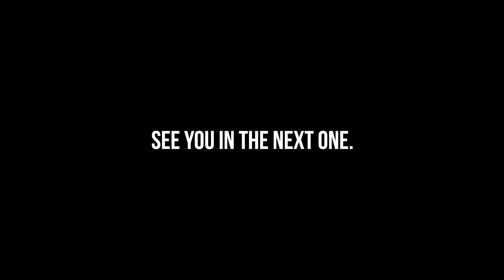Ep.6 | Sunday VLOG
Gear I used :

- 👂: @JHAudioOfficial   13v2